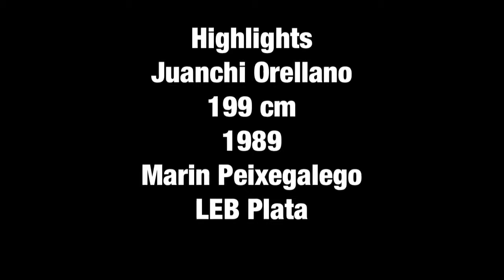Highlights Juanchi Orellano - LEB Plata - 2018/19